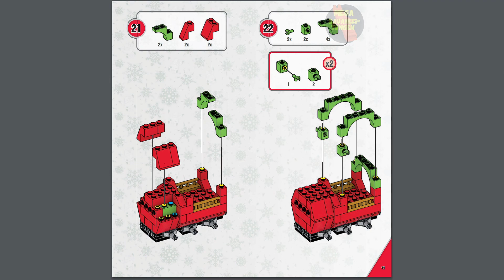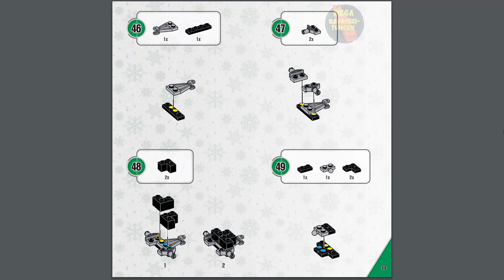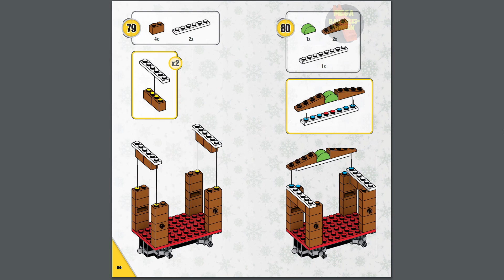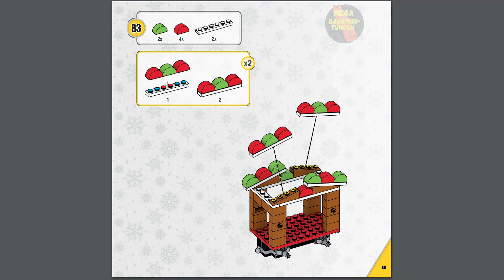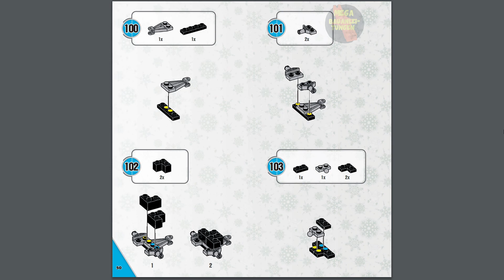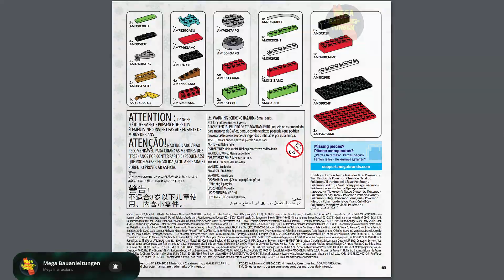Pokémon Festzug Instructions | Bloks | Anleitung | HHP69 | MEGA Construx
Erscheinungsjahr: 2023
Teile: 373

Werbetext:
Mit diesem winterlichen, zusammenbaubaren Zug voller Überraschungen und einigen der beliebtesten Pokémon-Figuren (darunter Pikachu, Bisasam, Glumanda und Schiggy) kommt Feiertagsstimmung auf. Dieses Set enthält 4 Beutel mit je einer Figur und einem Teil des Zugs. Das heißt: Ein Beutel für jede Woche im Dezember.
4 zusammenbaubare Pokémon-Figuren und ein Zug für fröhliche Weihnachtsstimmung • Das Set enthält Pikachu, Bisasam, Glumanda und Schiggy • Die 373 Bausteine und Teile sind mit allen Bausätzen von MEGA Pokémon und anderen Marken kompatibel. • Dieses Bauspielzeug ist ideal geeignet für Kinder ab 6 Jahren, regt die Fantasie an und fördert die Problemlösungskompetenz • Offizielles Lizenzprodukt von The Pokémon Company International